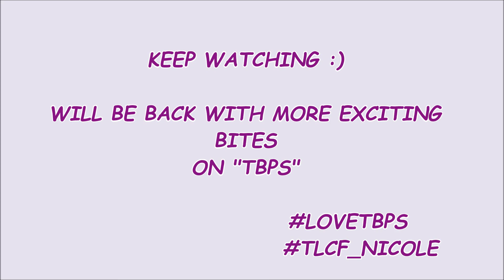The Best Price Show - Views by MANDIRA WIRK Part 2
Ace Desinger MANDIRA WIRK talking about her views on the upcoming "The Best Price Show" on 29th April.